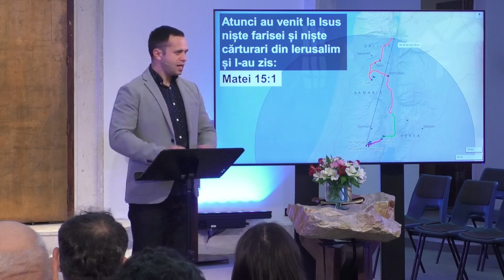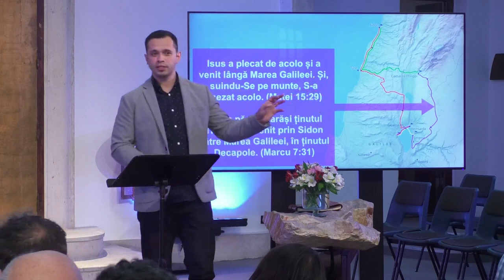Manu Oltean - Cum este inima ta?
Biserica Iris Cluj Napoca - mesaj rostit de pastorul Manu Oltean, în data de 7 mai 2023. Predici pentru vremuri grele